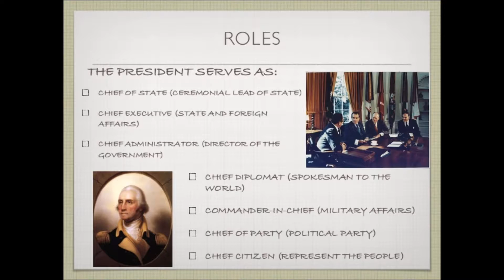5 Greatest American Presidents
In this video, I talk about America's five greatest presidents and I explain why each of them is on this list.